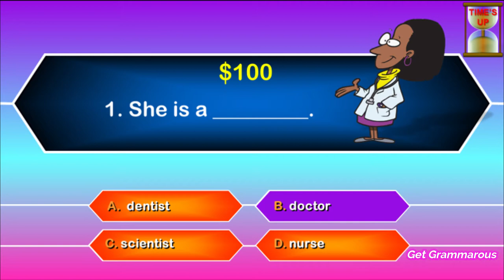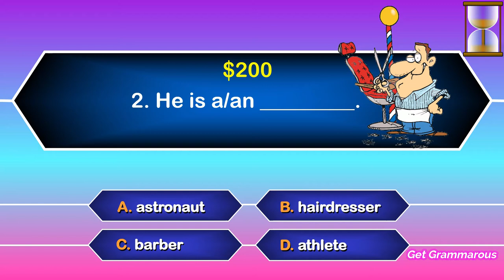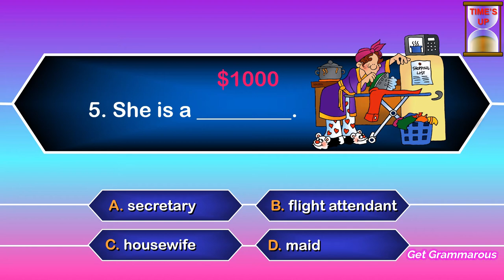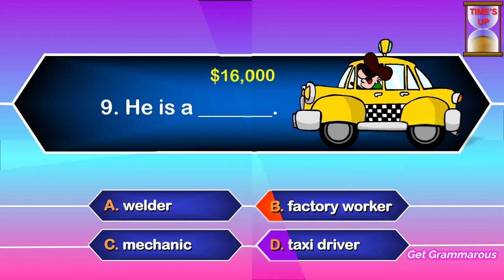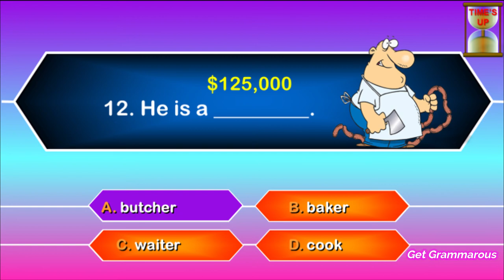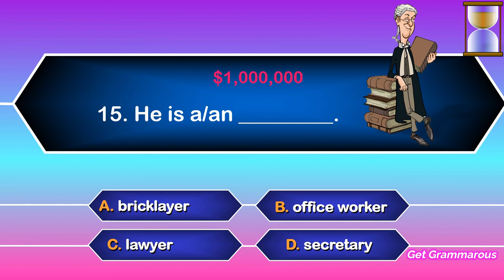JOBS AND OCCUPATIONS | Vocabulary | Types of Jobs in English | Jobs Quiz #2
JOBS AND OCCUPATIONS QUIZ #2 | Types of Jobs in English | English Vocabulary